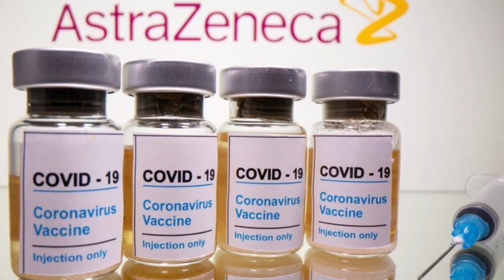គម្លាត​នៃ​ការ​ចាក់វ៉ាក់សាំង​កូវីដ១៩​ ដូស​ទី​១ និង​ដូសទី៣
# ចាក់វ៉ាក់សាំងដូសទី៣